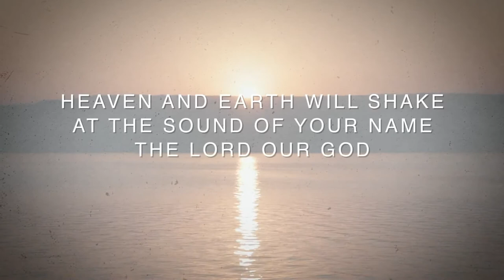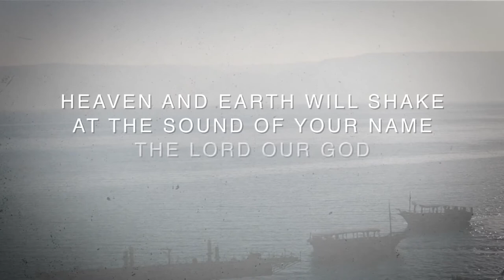Shema | Official Lyric Video by Shae Wilbur & Misha Goetz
♥SOME OF MY ALL TIME FAV MAKEUP PRODUCTS♥